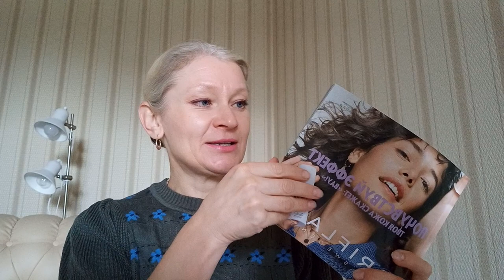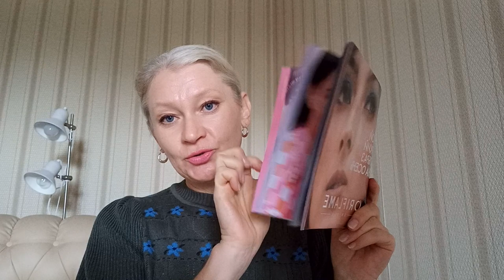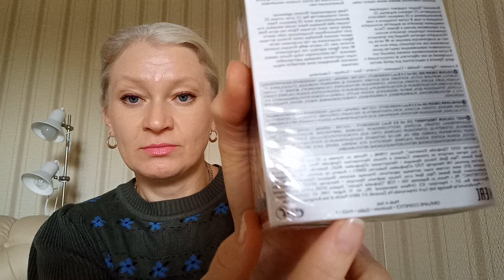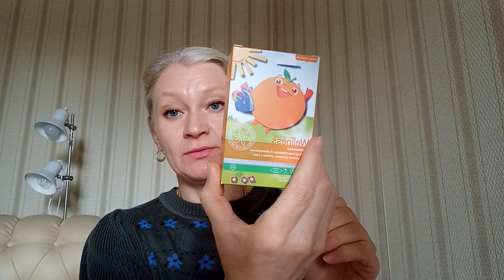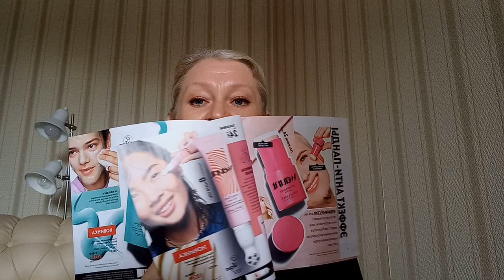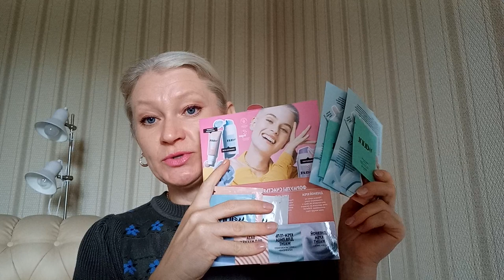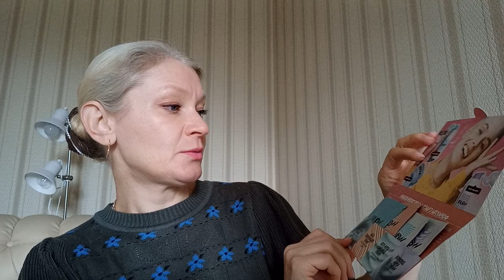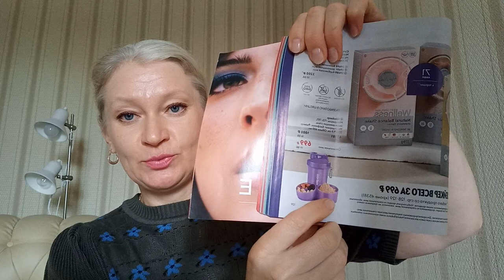Распаковка заказа по каталогу 12 Орифлэйм